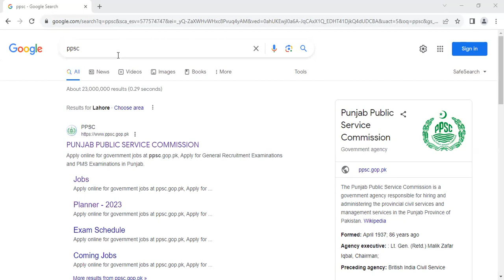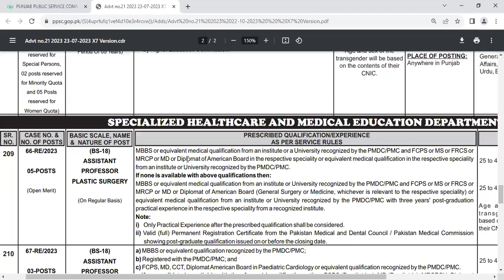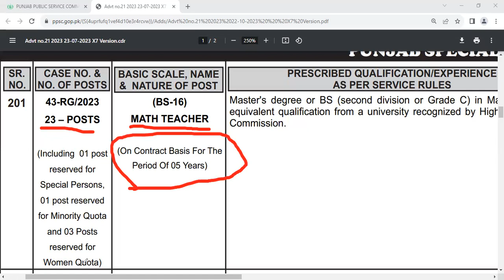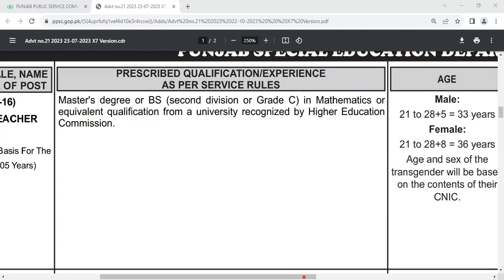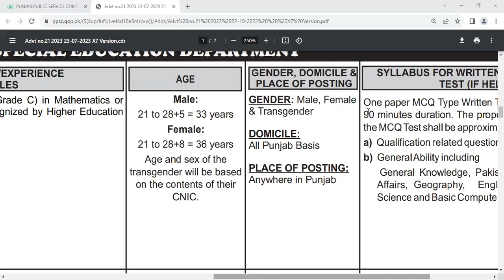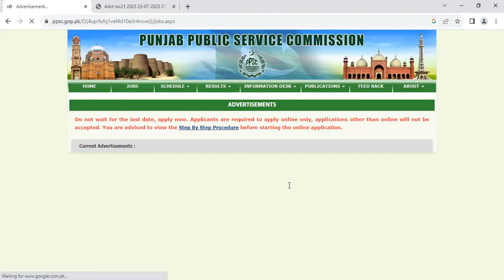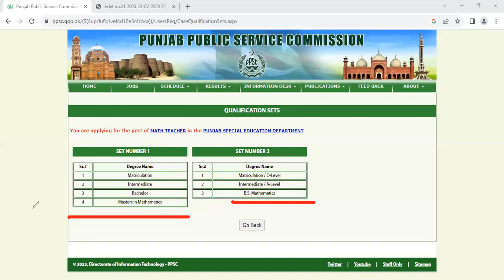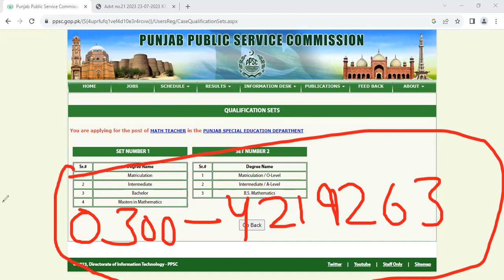Math Teacher Jobs | Special Education Department | Last Date: 06-11-2023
Google's Lyceum is online academy for preparation of  CSS, NTS, PMS, PPSC, FPSC, KPPSC, SPSC, BPSC and all other competitive exams.